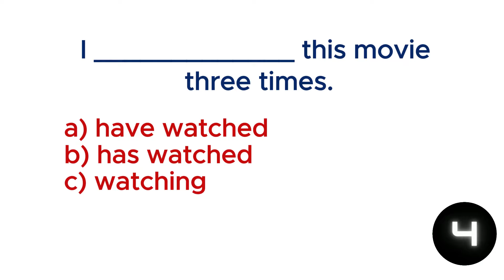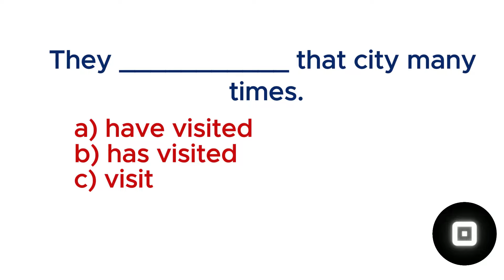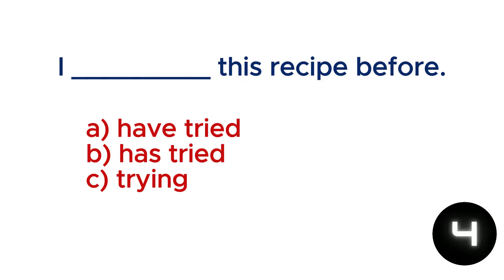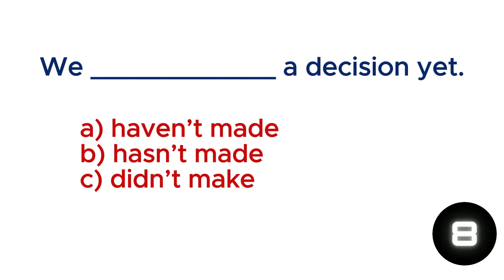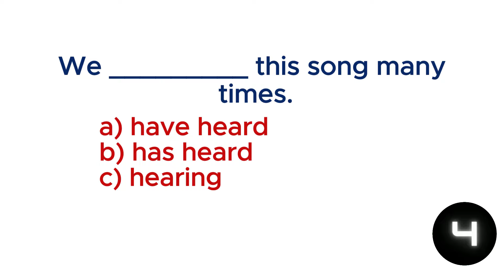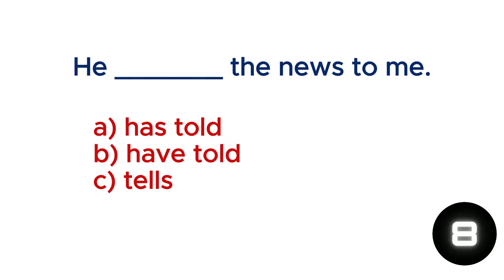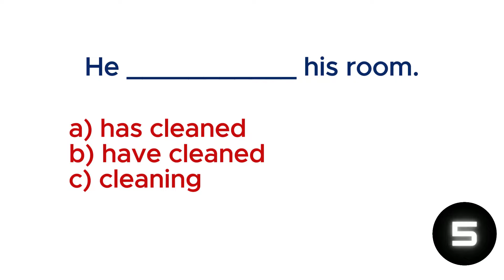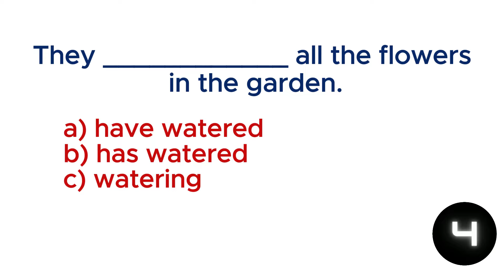English Grammar Test/Quiz ✍️ Take this test to learn and improve your English.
Want to improve your English grammar skills? This video is an interactive quiz designed to help you master the past perfect tense! Perfect for English learners, ESL students, and anyone wanting to confidently use the past perfect tense in sentences.

This video includes 70 fill-in-the-blank questions with four answer choices each. Test your knowledge and learn how to use the past perfect tense correctly for describing actions that occurred before another past event.

🎓 What You’ll Gain:

Clear understanding of the past perfect tense
Practice forming past perfect sentences
Engaging, interactive exercises to reinforce learning
💡 Who This Video is For:

Beginners and intermediate English learners
ESL students wanting extra grammar practice
Teachers and students looking for interactive quiz exercises
Grammar Exercises
English Tense Practice
Learn Past Perfect
Past Perfect Quiz
Fill in the Blanks
ESL Grammar Practice
English Learning Quiz
Practice English Grammar
Tense Quiz Exercise
Past Perfect Grammar
Grammar Lessons for ESL
Grammar Test Online
English Tenses Practice
Past Perfect Sentences
Language Learning
English Quiz
Grammar Challenge
Interactive Grammar Quiz
English Grammar Exercises
Practice for English Learners
Grammar Questions
Self-Learning Grammar
Grammar Skills
Improve English Tenses
Learn with Quiz
Past Perfect Practice
ESL Grammar Quiz
Interactive Quiz Exercise
Fun Grammar Quiz
English Tense Exercises
English Grammar Resource
Online Grammar Quiz
Past Tense Practice
Grammar for English Learners
English Grammar Skills
Language Exercises
Learning English
Mastering Grammar
English Class Quiz
Grammar for Kids and Adults
Basic Grammar Skills
Language Practice
English Grammar Basics
Daily English Quiz
Learning Resources for English
English Study Tips